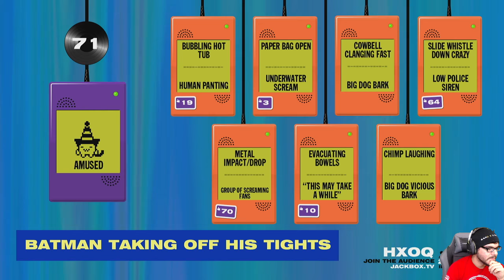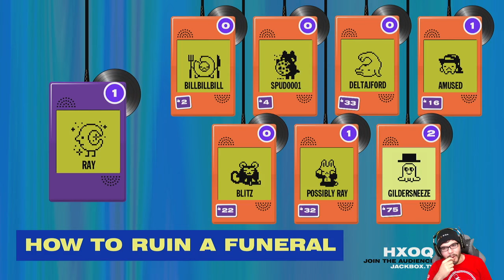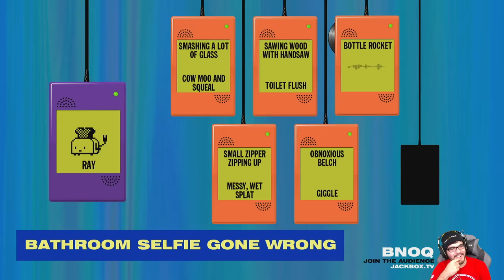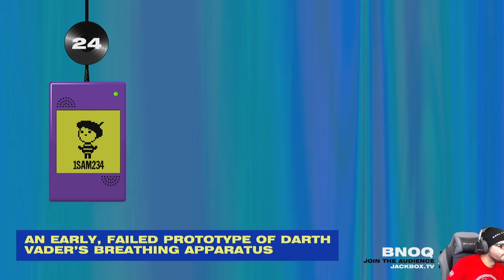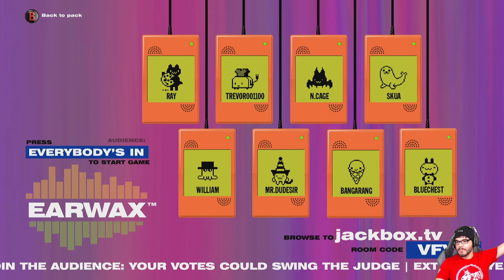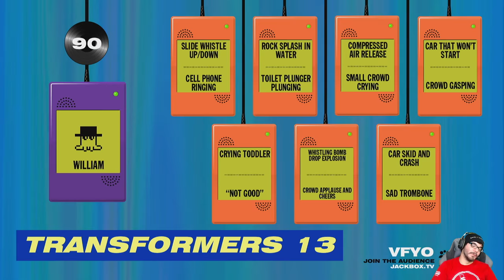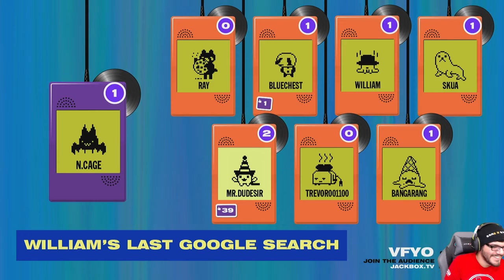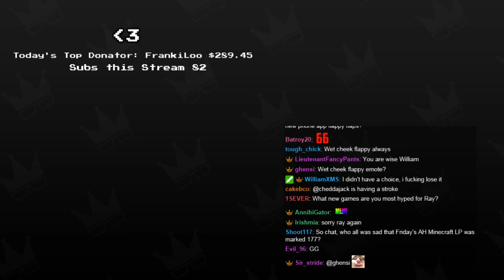Twitch Livestream | Earwax Part 2 [Xbox One]